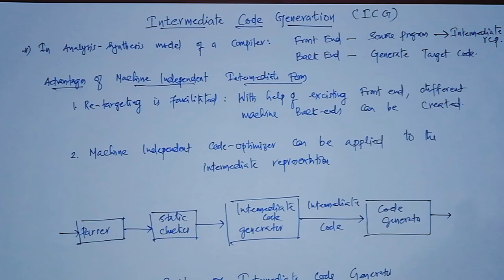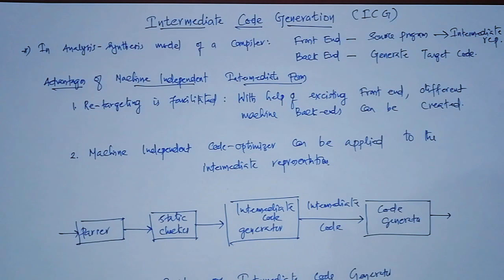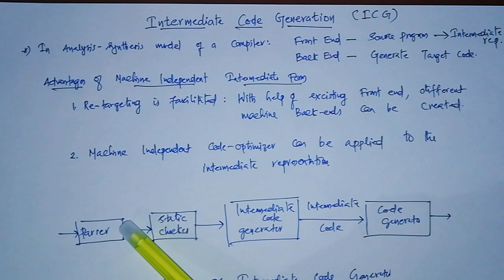Intermediate Code Generation(ICG)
Introduction to ICG